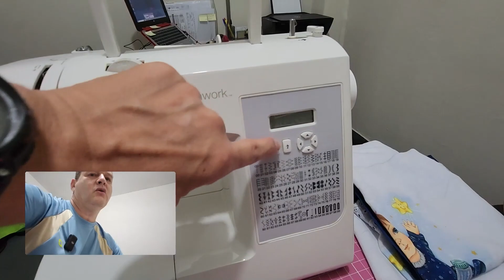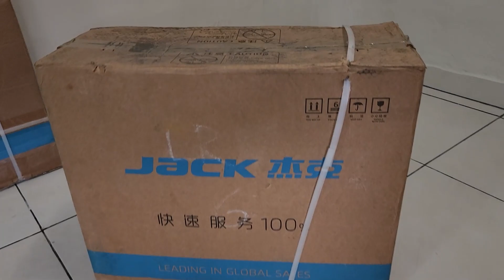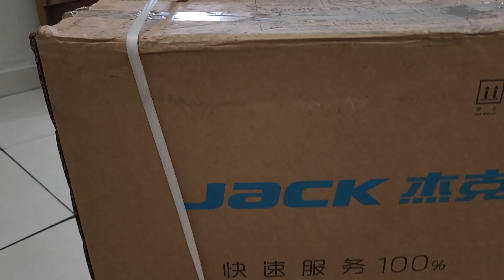UpGrade - Máquina Singer PatchWorq para Jack 04 - Vale a Pena este Up...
Boa noite pessoas lindas, minha irmã há algum tempo vem produzindo fraldas e toalhas para nenem, desde a costura até a pintura, com figuras a escolha, agora decidiu adquirir uma máquina que lhe proporcionasse uma melhora no trabalho e decidimos trazer essas informações, pois talvez nossas dúvidas, erros e acertos também sejam os seus. Sucesssoooo a todos.